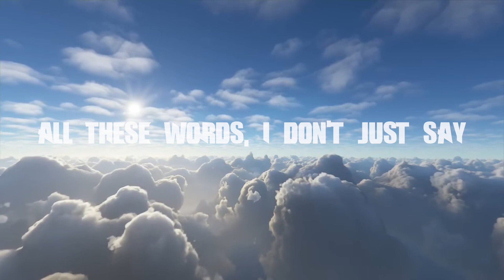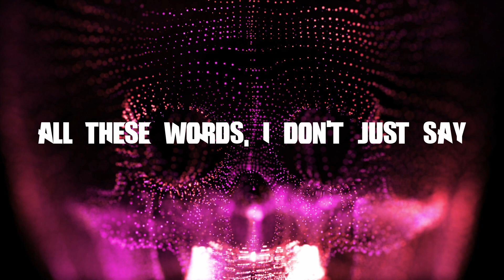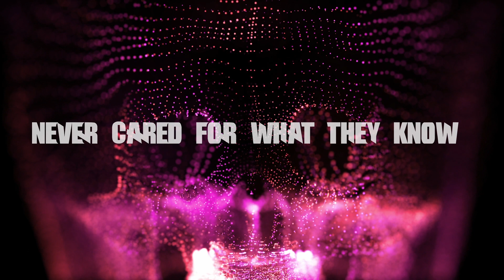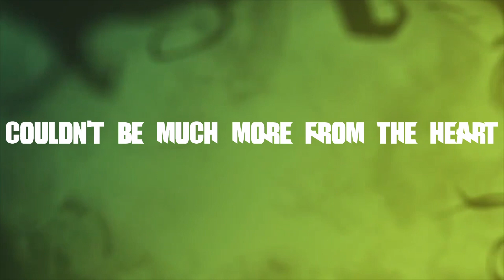Nothing Else Matters - Metallica (lyrics)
about metallica:
Metallica formed in 1981 by drummer Lars Ulrich and guitarist and vocalist James Hetfield and has become one of the most influential and commercially successful rock bands in history, having sold 110 million albums worldwide while playing to millions of fans on literally all seven continents. They have scored several multi-platinum albums, including 1991’s Metallica (commonly referred to as The Black Album), with sales of nearly 17 million copies in the United States alone, making it the best-selling album in the history of Soundscan. Metallica has also garnered numerous awards and accolades, including nine Grammy Awards, two American Music Awards, and multiple MTV Video Music Awards, and were inducted into the Rock and Roll Hall of Fame and Museum in 2009.  In December 2013, Metallica made history when they performed a rare concert in Antarctica, becoming the first act to ever play all seven continents all within a year, and earning themselves a spot in the Guinness Book of World Records.